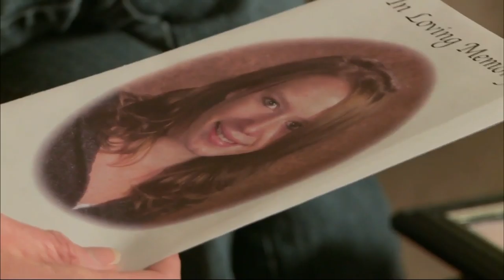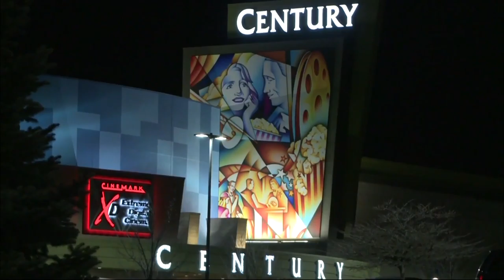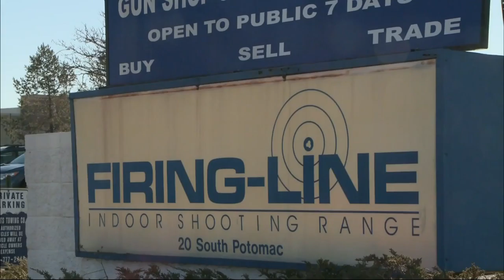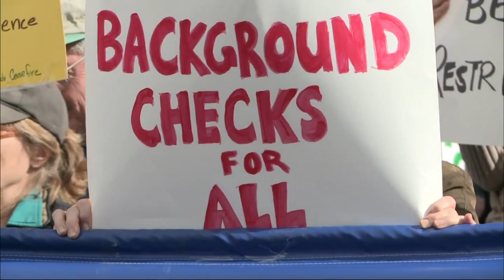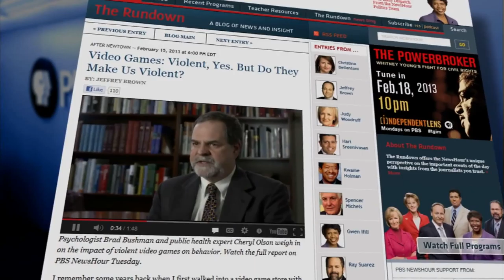Colorado Community Grapple With How to Address Gun Violence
How is the community of Aurora, Colo. -- target of a mass shooting last July -- coping with and reacting to the national debate stirred by Newtown? How is Colorado processing the recommendations for reducing violence proposed by the Biden task force? Megan Verlee of Colorado Public Radio reports.